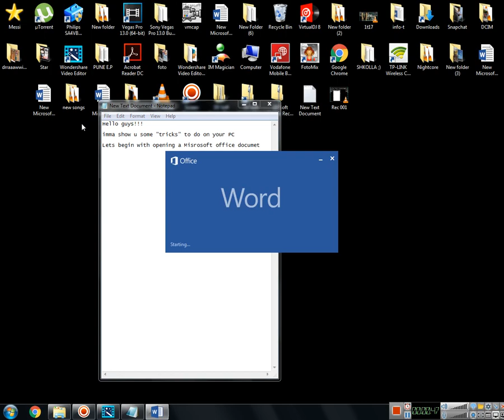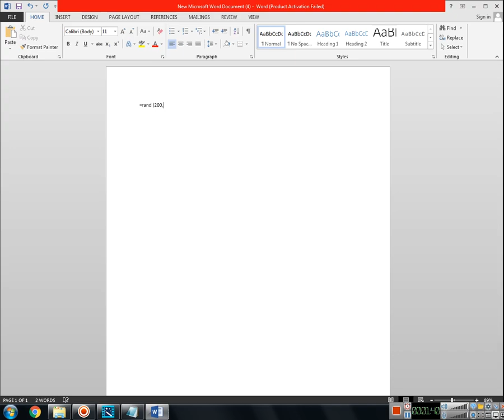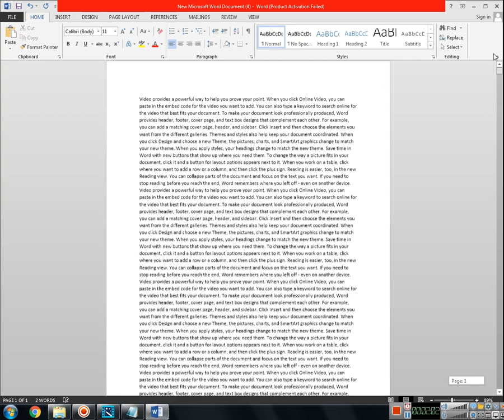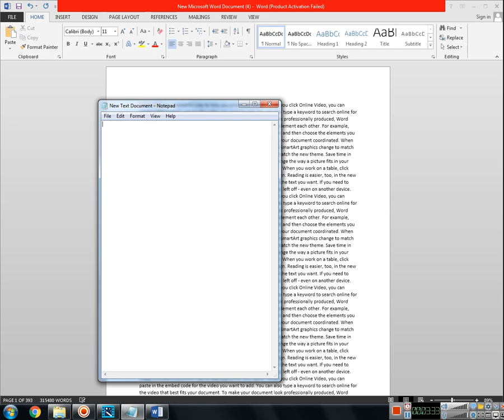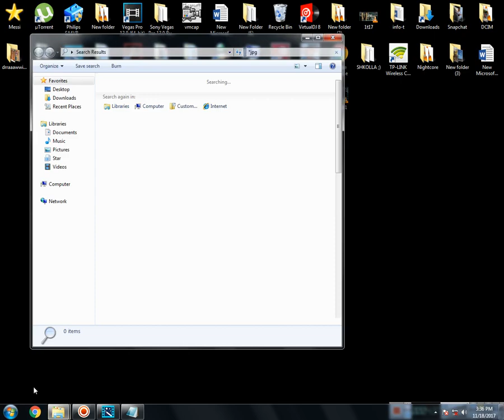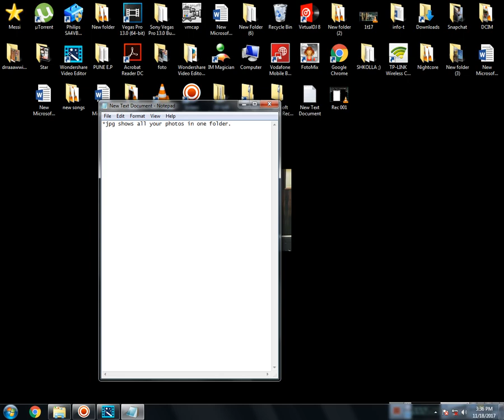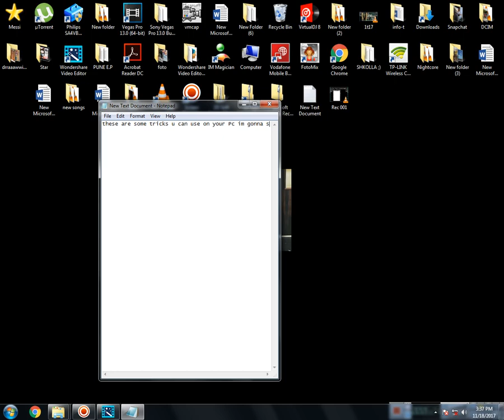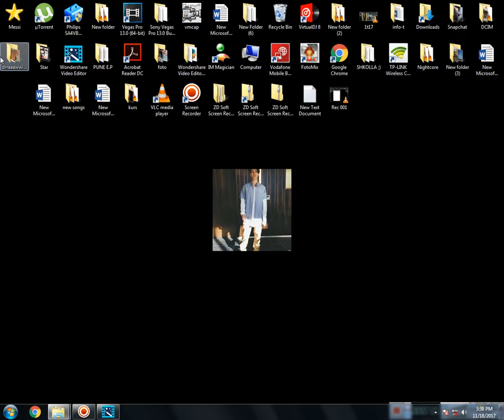Pc Tricks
Here are some tricks for you